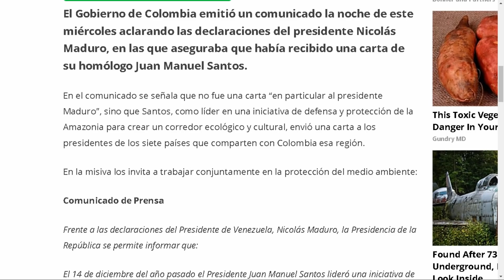Maduro está aislado -SEG1 - 02/15